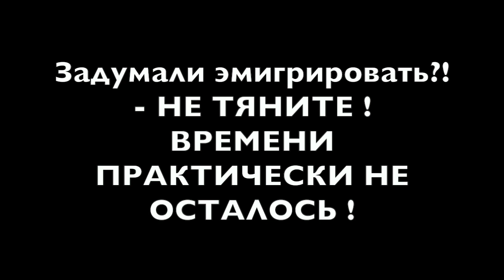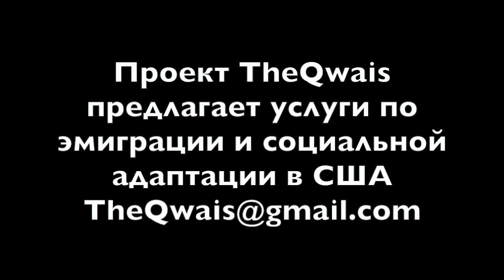КОЛЛЕКЦИЯ ЛЯГУШЕК TheQwais ПОЧЕМУ ЛЯГУШКИ?